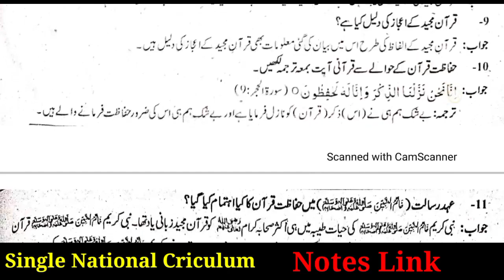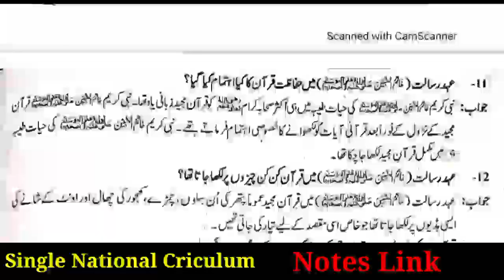9th class islamiat new book chapter 1 exercise solved notes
9th islamiat solved notes ch 1